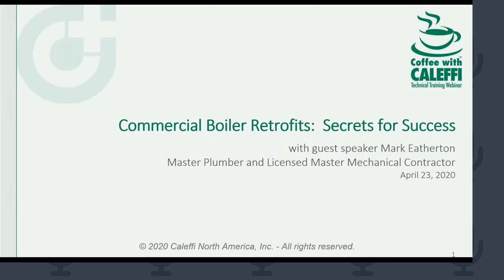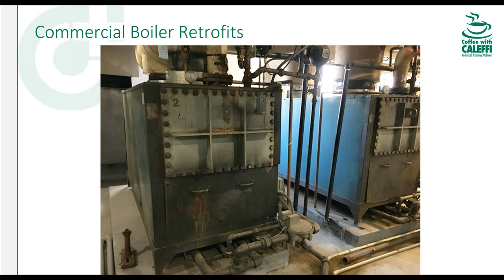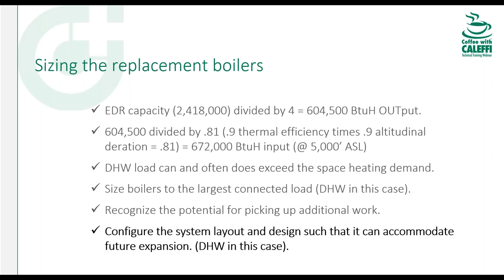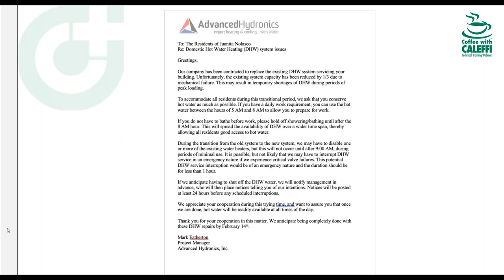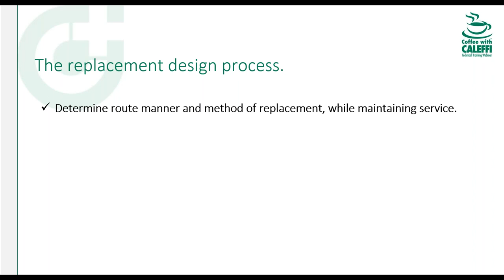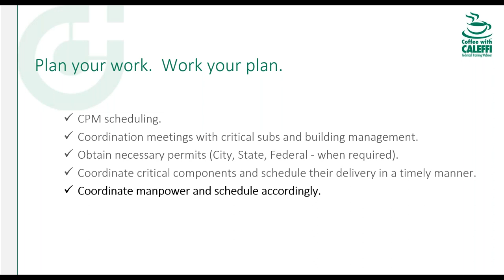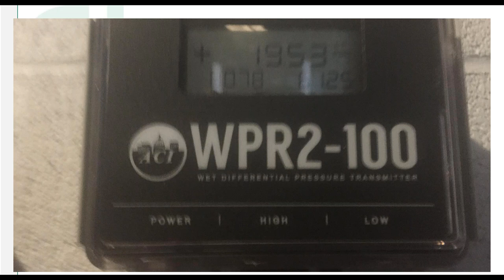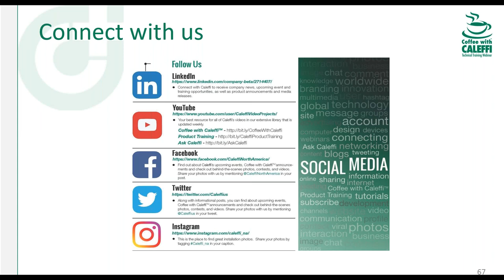Commercial Boiler Retrofits: Secrets for Success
Retrofitting boilers in high-rise commercial buildings can be profitable and beneficial with fuel savings that can add up to 60%. Guest speaker Mark Eatherton returns to the head of the class to share the secrets of his success in boiler retrofits.

You'll learn:

→ Where do I begin when retrofitting an existing system? What are the priorities?
→ What are the biggest challenges in correcting a poorly functioning system?
→ How do I size and apply equipment and components in retrofit applications?
→ What about maintenance? How do I keep the boiler system in tip-top shape?

There aren’t many situations that Mark hasn’t encountered and resolved in his 45+ year career in the industry. He is a licensed Master Plumber (Colo.) and a licensed Master Mechanical Contractor. Did we mention that he loves to teach, write and educate and has been doing so for over 25 years? Mark is the author of ASSE Standard 19210, Hydronic Contractors Certification. He is an avid supporter of the Radiant Professionals Alliance, where he served as a former executive director. Currently Mark is responsible for designing, managing, training and troubleshooting tough plumbing and hydronic related problems for Advanced Hydronics, Inc.